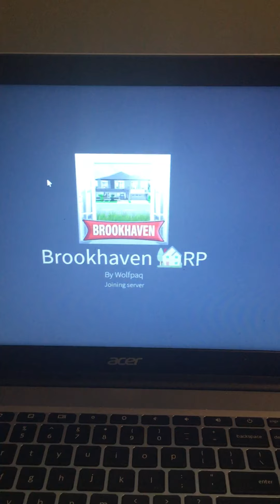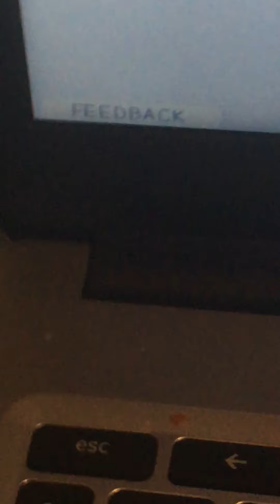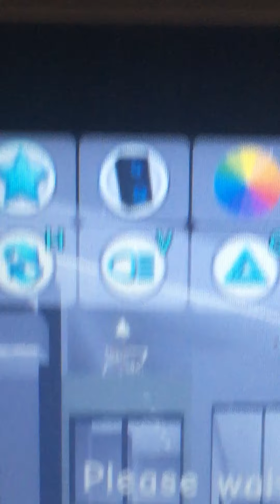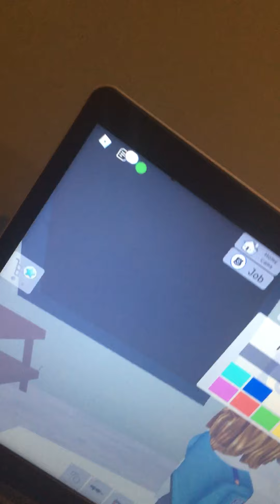August 28, 2021